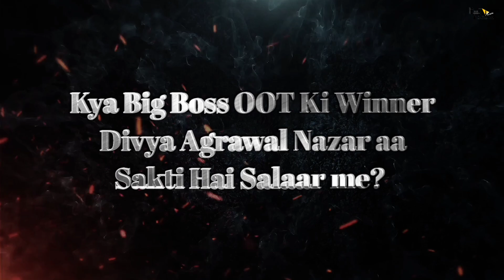Saaho 2 | 23 Interesting Facts | Prabhas | Shraddha Kapoor | Sujeeth Reddy | UV Creations | Sequel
Here are some Interesting and Amazing Facts about the Movie Salaar Starring Prabhas , Divya Agarwal  and Shruti Haasan  as the Lead Cast. Directed by Prashanth Neel.

WHAT! Bigg Boss OTT winner Divya Agarwal to star in Salaar with Prabhas and Shruti Haasan? Read deets

0:00 Intro
1:15 What are the Latest News and Rumours Coming Up Regarding the Upcoming Movie "Salaar"??
2:00 What is the meaning of the Title "Salaar"? Why is it Chosen as the Title of the Movie??

Cast
Prabhas
Shruti Haasan
Director
Prashanth Neel

Recently a pic of Prabhas, sitting on a vintage bike photo went viral on the social media. Since the speculation is increasing over the storyline. Few are saying that Prabhas and Prashanth Neel’ film Salaar has a 1970 backdrop and the story is based in Mysore state under  the British Raj.  The reports are also coming out that the story of Salaar is similar to Yash and Srinidhi Shetty starrer action drama KGF.

Salaar is an Amazing Movie of Superstar Prabhas with Shruti Hassan as the Lead Cast.
Salaar official trailer is out and is a Must Watch.
Salaar Full movie starring Prabhas and Shruti Hassan will be out soon in multiple Languages.
Salaar movie to be released soon in the Coming Year .
Salaar Teaser and First look is Awesome.
Salaar will be having an Amazing Action Scenes to be Witnessed.
Salaar Songs are Awesome and Unbelievable.
Salaar Team and Whole Crew and Cast is Deeply Shocked from Siddarth Shukla's Sudden Demise!!

Credits:
Thumbnail :